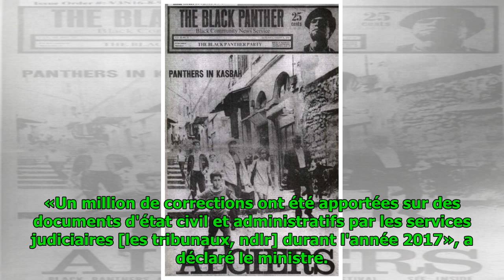Les tribunaux algériens submergés par un million de fautes sur des documents officiels